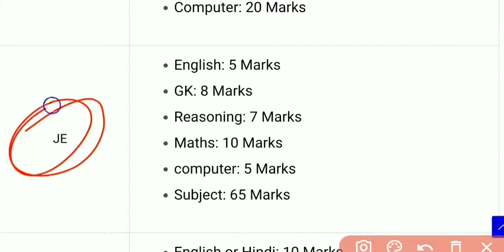NWDA National water Development Authority Recruitment 2022 || Exam pattern udc,etc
nwdavacancy2022 exampattern udc, steno.je,ja#onlineapply2022@A24Knowledge @waytosuccesshelp @SarkariJobNewsOfficial @sarkaritodaynews

for any query join my telegram group

NWDA Recruitment 2022 Selection Process

PostExam PatternUDC / Steno

English or Hindi: 20 Marks

GK: 20 Marks

Reasoning: 20 Marks

Maths: 20 Marks

Computer: 20 Marks

JE

GK: 8 Marks

Reasoning: 7 Marks

Maths: 10 Marks

computer: 5 Marks

Subject: 65 Marks

JA

English or Hindi: 10 Marks

Maths: 20 Marks

Accountancy: 20 Marks

Auditing & Income Tax: 20 Marks

General Studies: 10 Marks

Computer: 20 Marks